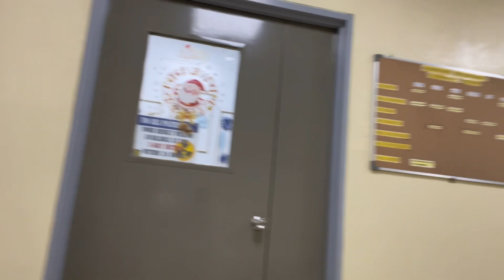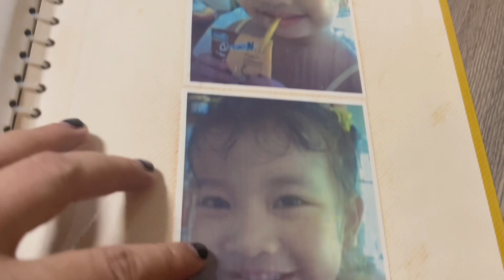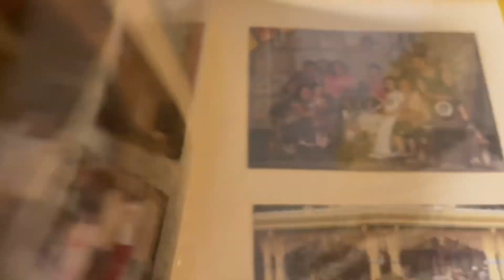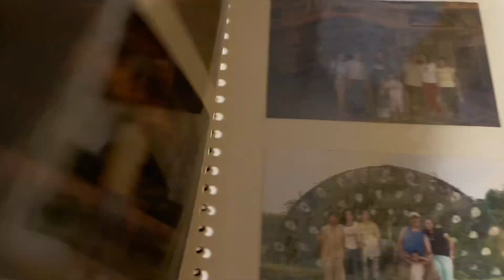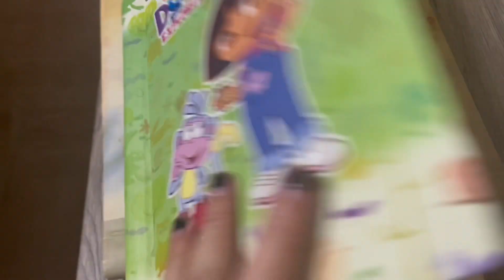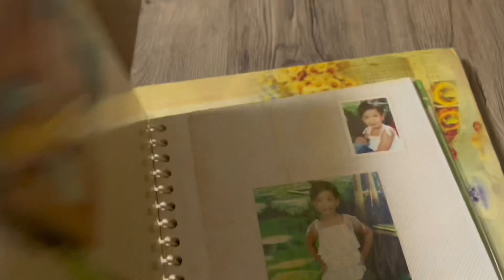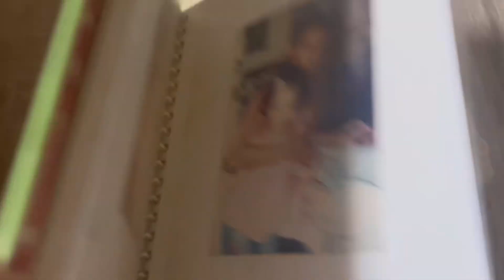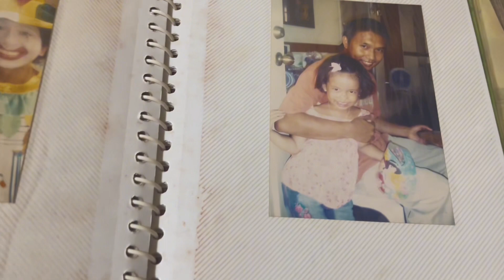SABI NILA MATATAG DAW AKO PERO NAG DURUGO ANG PUSO KO-JOELINE PAGUIO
JOELINE PAGUIO